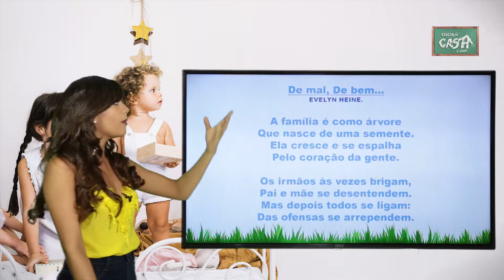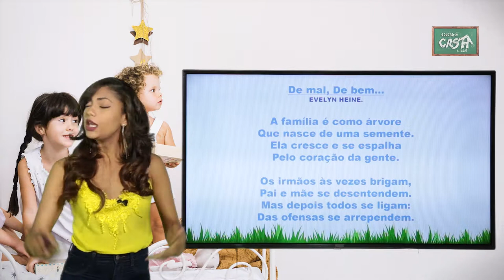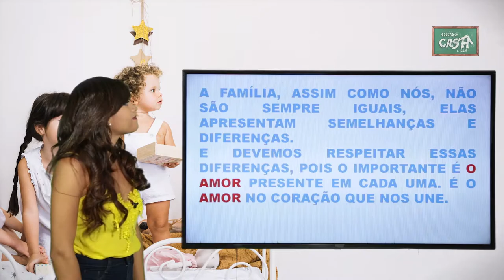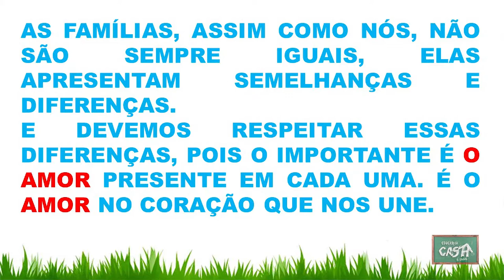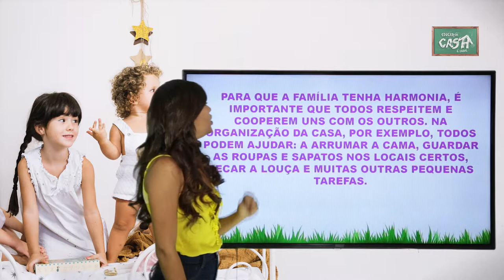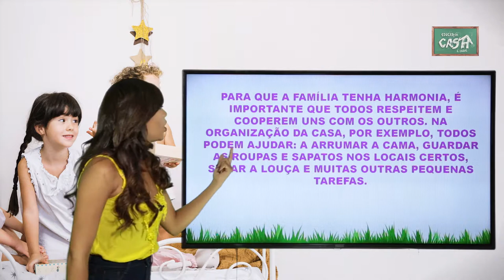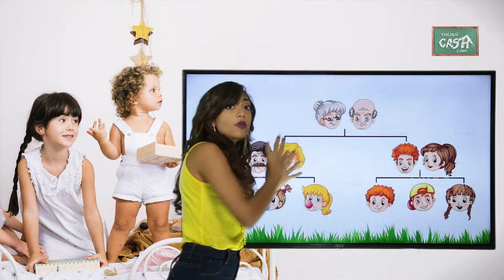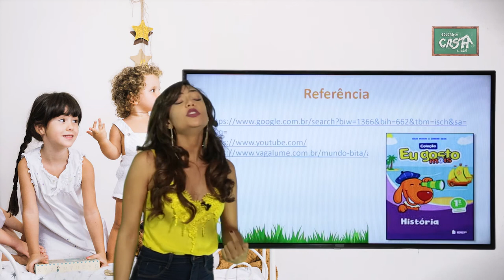1º ANO - II TRIMESTRE - HISTÓRIA - AULA 2 - HISTÓRIA DA SUA FAMÍLIA